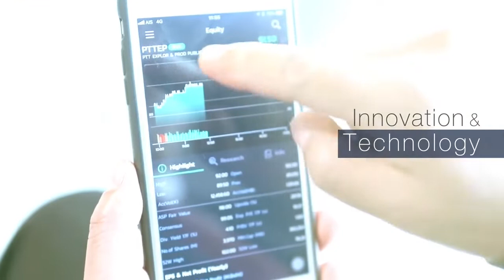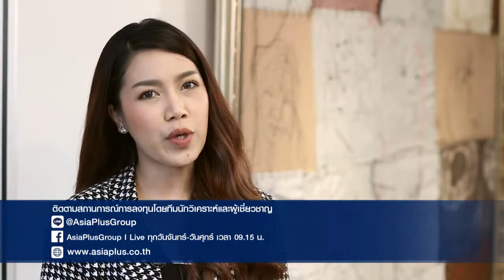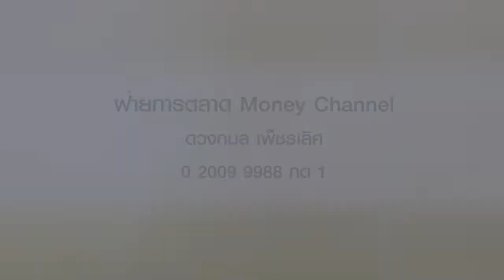Asia Plus Wealth Gallery: "ส่องหุ้นกลุ่มเทค และผลกระทบจาก Trade War" (16 สิงหาคม 2561)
Asia Plus Wealth Gallery: "ส่องหุ้นกลุ่มเทค และผลกระทบจาก Trade War" โดย คุณประวิทย์ เตชะมหาลาภ  ผู้อำนวยการ ฝ่ายการตลาดหลักทรัพย์ต่างประเทศ บล. เอเซีย พลัส จำกัด ในวันพฤหัสบดีที่ 16 สิงหาคม 2561 เวลา 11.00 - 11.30 น. ทางช่อง Money Channel